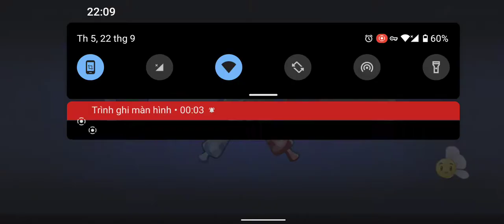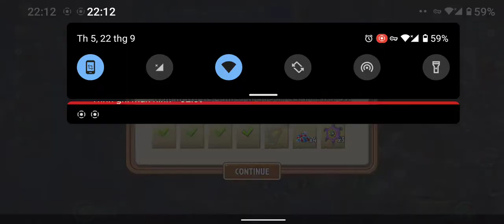Plants vs Zombies 2 Enforce mint Family Melee Plants Hệ cận chiến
Tiger Grass (Cây lưỡi hổ)
Bonk Choy (Cải thìa đấm bốc)
Celery Stalker (Cần tây mai phục)
Chomper (Hoa ăn thịt)
Guacodile (Bơ cá sấu)
Kiwibeast (Quái thú Kiwi)
Parsnip (Cải kẹp)
Phat Beet (Dền âm nhạc)
Snap Pea (Đậu ăn thịt)
Squash (Su Su đè)
Tangle Kelp (Rong biển)
Wasabi Whip (Mù tạt roi lửa)
Headbutter Lettuce (Xà lách bơ)
Rhubarbarian (Đại hoàng man di)

marketing KÊNH PHANBLOGS YOUTUBE NÀY ĐƯỢC LẬP RA NHẰM CHIA SẺ VÀ GIỚI THIỆU

📌 Thuê làm Nhận diện thương hiệu, Website, SEO và chạy quảng cáo